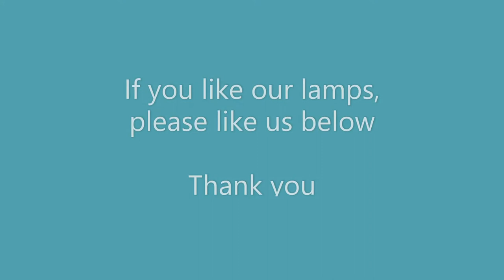Antique Lamps - English Finely Modelled Racehorse - Circa 1930's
An English, Vintage, Finely Modelled Chestnut Stallion As a Lamp - Circa 1930's    Visit us for classic antique lamps!